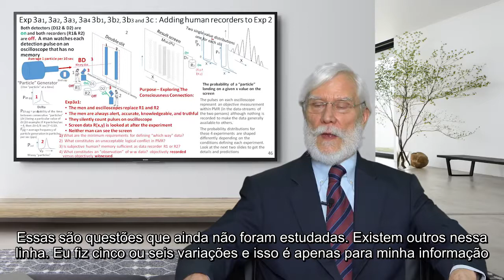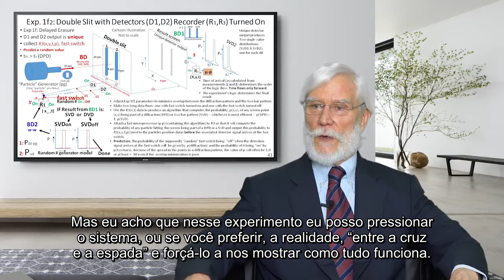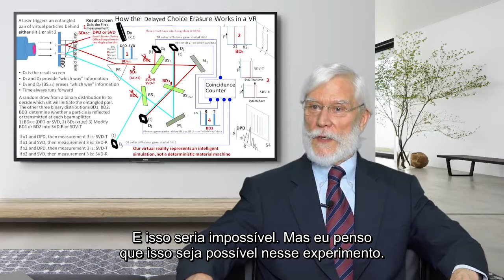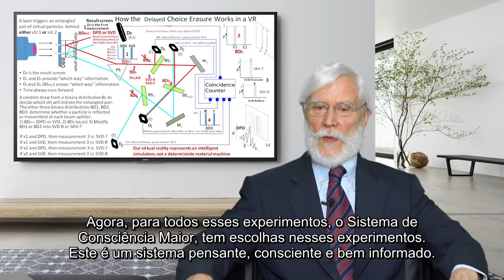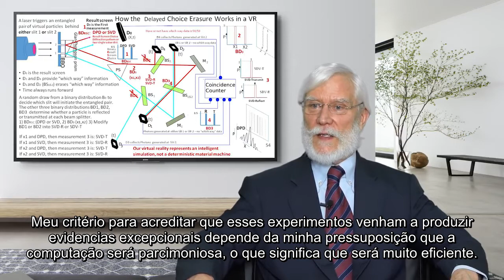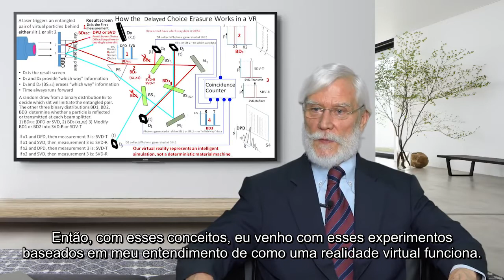Tom Campbell - Experimentos MBT; uma breve visão geral (Legendado)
Esse vídeo tem o objetivo de divulgar as ideias de Tom Campbell e sua Grande Teoria de Tudo. Tom Campbell é um Físico americano que ultrapassou as barreiras do mundo físico através de estados alterados de consciência e criou um modelo (teoria) capaz de explicar os maiores paradoxos da Física atual, assim como unificá-la com à Metafísica e à Filosofia.
ou gratuitamente no Google Books.